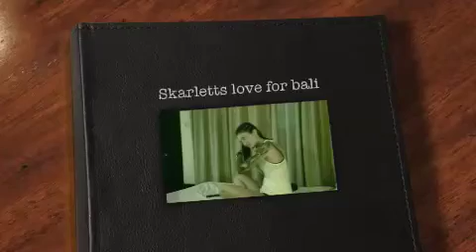Skarlett loves bali so much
Oh the awesomeness of times.